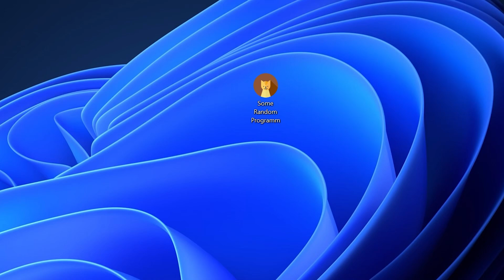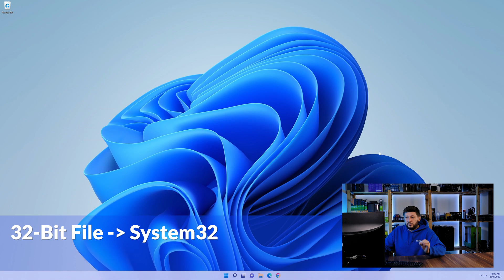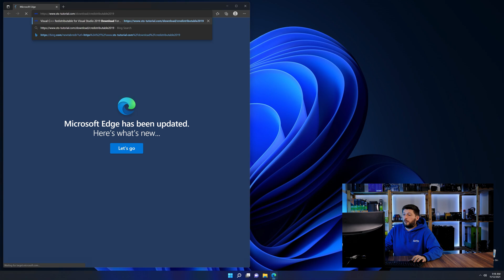msvcr120d.dll Error Windows 11 | 2x FIX | 2023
Are you getting a msvcr120d.dll is missing from your computer Error on Windows 11, 10, 8, or 7 because you tried to open up a game like PUBG, Fortnite, or a Program like Skype or Apache? No Problem! Let's fix your error and resolve your issue!

Method 1

- - Steps - -

- Download the file according to your system:
- Copy/Paste the file/s into the designated folder:
     -- 32-Bit Windows:
          - 32-Bit Version - C:\Windows\System32
     -- 64-Bit Windows:
          - 32-Bit Version - C:\Windows\SysWOW64
          - 64-Bit Version - C:\Windows\System32

--- Method 2

- - Steps - -

-- Timestamps --
00:00 Intro msvcr120d.dll Error
00:30 Fixing msvcr120d.dll Method #1
01:40 Fixing msvcr120d.dll Method #2
03:00 Outro